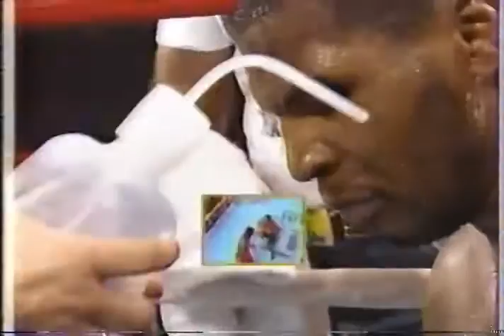Mike Tyson vs Tony Tucker Full Fight Highlights - Knockouts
- I'm a girl love boxing. Nice to meet u. I come from US.
- 1 like = 1 thank for him.